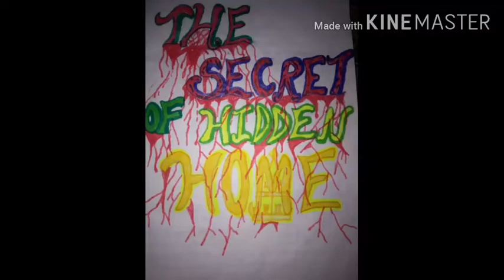Secret :The Hidden Home (Part 3) Episode 10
Hello friends,
Sorry, for this late video. Here are the links of other episodes 👇👇👇👇👇